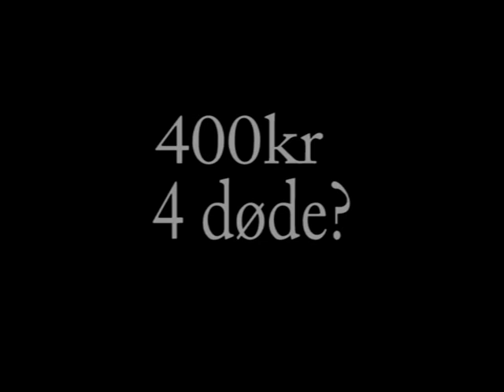narko film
Narko Film. På eidsvoll